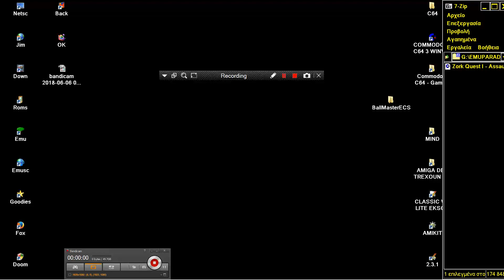C64 Zork Quest I 1 Assault on Egreth Castle 1988 By Infocom SideA+B d64 COMMODORE 64